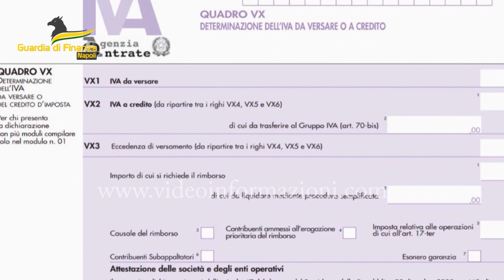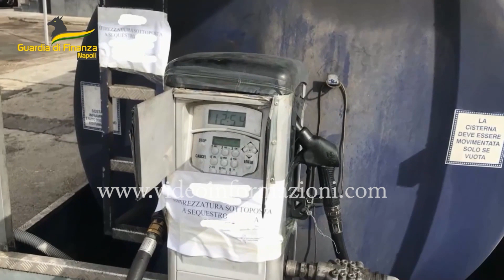Contrabbando di carburante, eseguite 4 misure cautelari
Tutto è iniziato all’indomani di un controllo fiscale eseguito in un deposito di prodotti petroliferi a Mariglianella, in provincia di Napoli.  Gli uomini della Guardia di Finanza, spulciando le documentazioni hanno verificato uno scenario che li ha insospettiti. Da questa situazione l’inchiesta ha preso nuovo slancio ed ha portato, questa mattina, all’emissione di quattro divieti di dimora nei confronti di altrettanti indagati, e il sequestro di oltre 1,2 milioni di euro, di un deposito commerciale, di un distributore di carburante e di quattro automezzi. In azione i finanzieri del Comando Provinciale di Napoli, coordinati dalla Procura di Nola. Come detto, le fiamme gialle, avevano iniziato a indagare dopo un controllo fiscale eseguito in un deposito commerciale di prodotti petroliferi a Mariglianella, nel Napoletano. Dalle irregolarità fiscali emerse i militari del Nucleo di Polizia Economico-Finanziaria di Napoli hanno scoperto un acquisto "anomalo" di prodotti petroliferi che avveniva malgrado fosse stata revocata la licenza nel 2018. Gli approfondimenti investigativi hanno evidenziato che il carburante - enormi quantitativi di gasolio per autotrazione di contrabbando - veniva acquisito attraverso una società che faceva da filtro. Il meccanismo illecito consentiva quindi la vendita del gasolio a prezzi più bassi e quindi illecitamente concorrenziali.